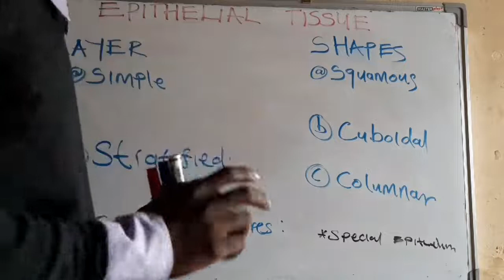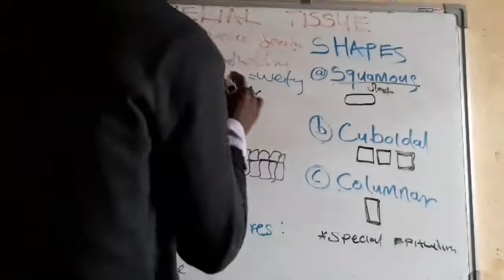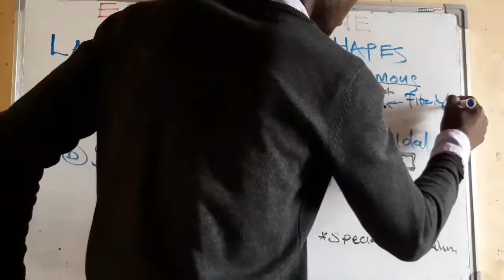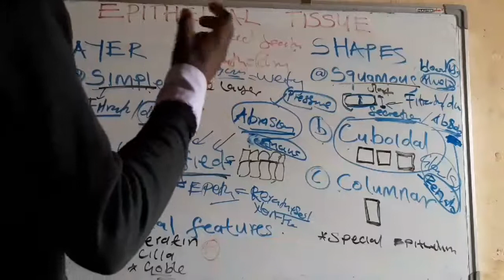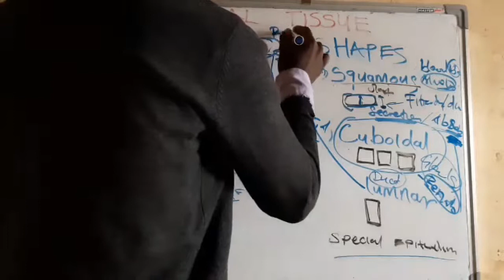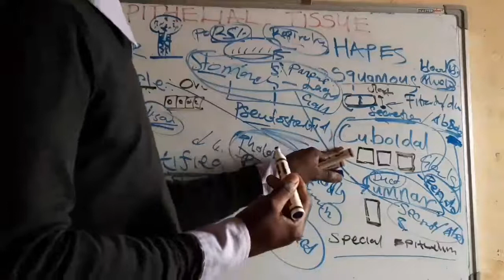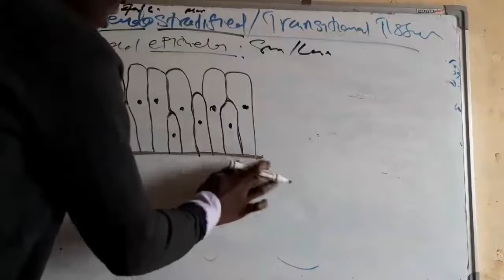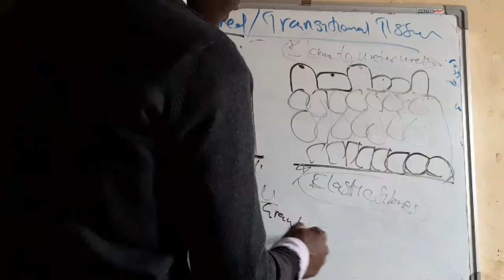Epithelial tissue and and locations where they are found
This lecture it is specifically, to help you Identify the epithelial cell and knowing the locations. This serves to be the foundation for tissue identification in histology. Just pay attention to locations